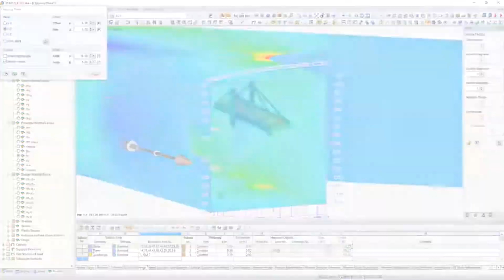Dlubal pamoka: funkcija "Clipping Plane"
Dlubal funkcija "Clipping Plane" padeda tiksliau įvertinti analizuojamus konstrukcijos rezultatus.